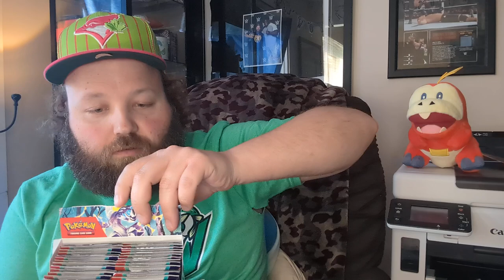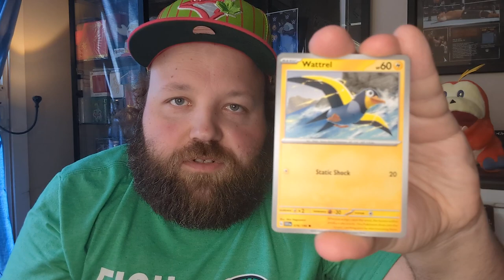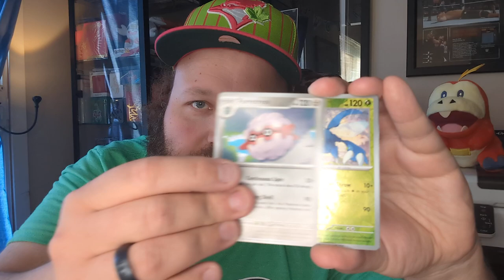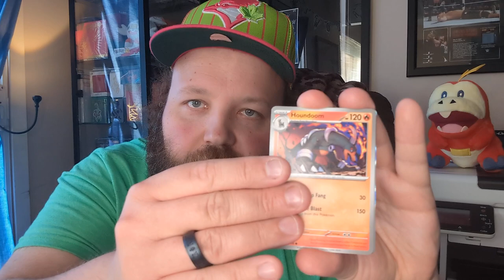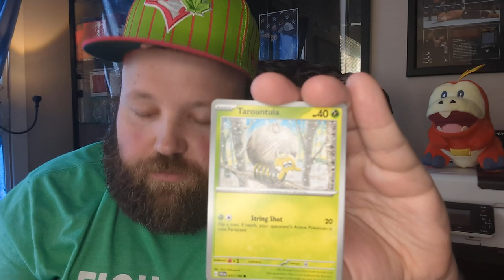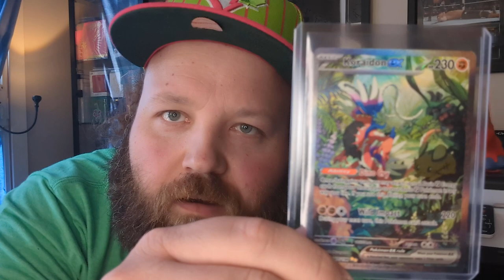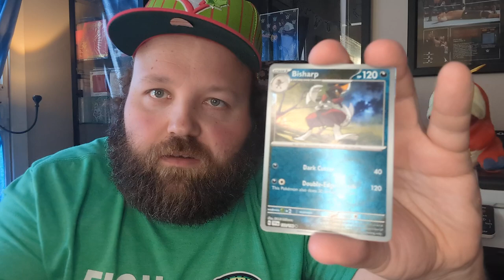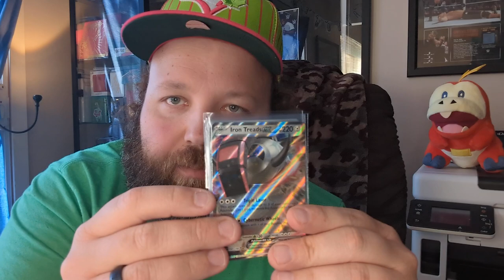Scarlett & Violet Booster Box Break (Part 1) Scarlett showed up!!!